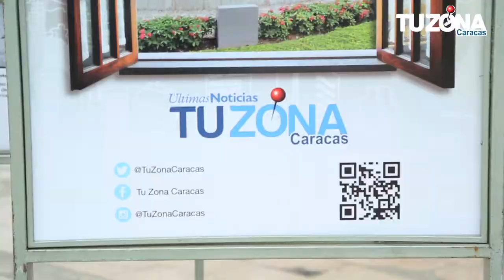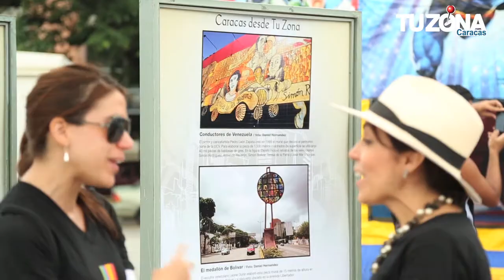Así estuvo la 1era exposición fotográfica de TuZonaCaracas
Las fotografías que participaron en el reto fotográfico ArteUrbano, que convocó TuZonaCaracas a través de redes sociales, formaron parte de la muestra que se realizó el 27 de julio en Los Dos Caminos | Video: Juan C. Solorzano Periodista: Arlynne Hernández